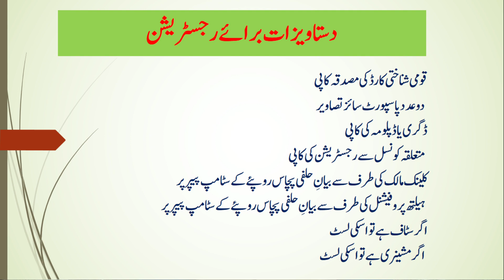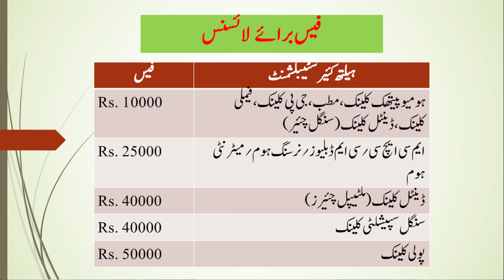How to get Registration with PHC?